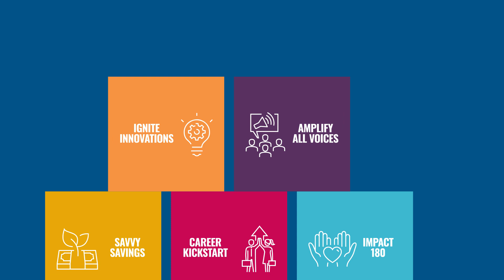Amplify All Voices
NKCAC advocates for the families in Northern Kentucky